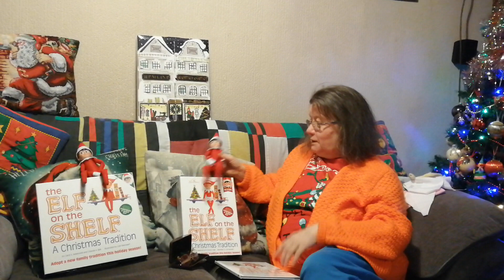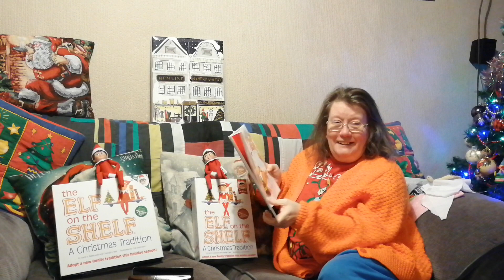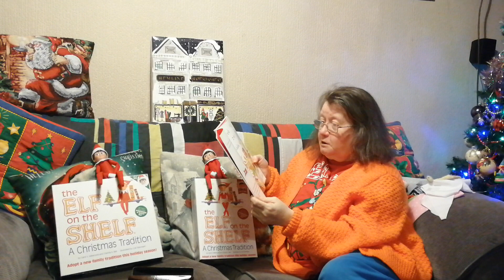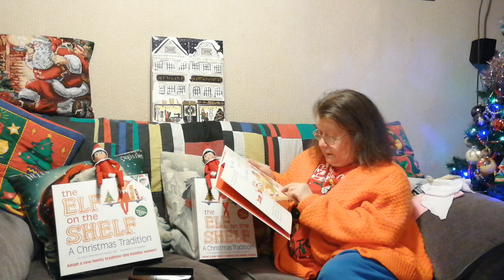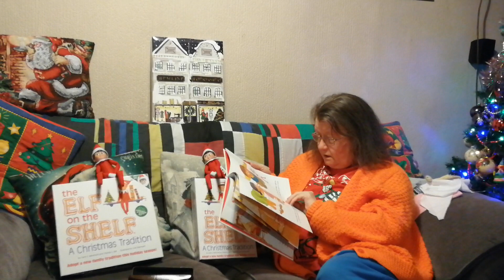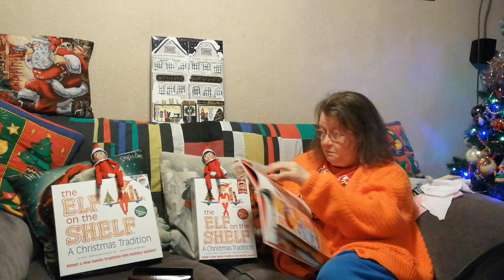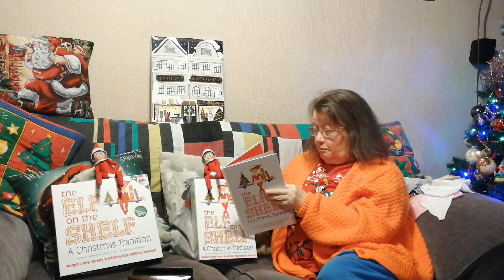i need your help to name her Elf and shelve!!!